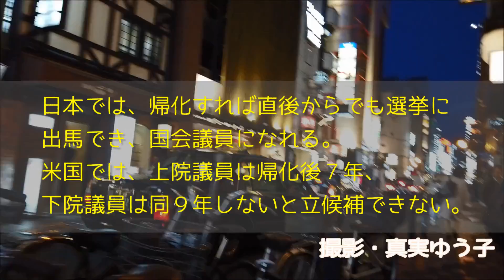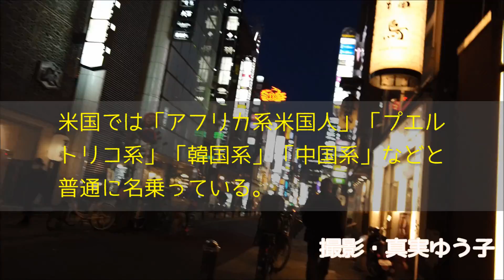国民には知る権利があるよね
映像は私が撮影した大阪梅田。

Metal